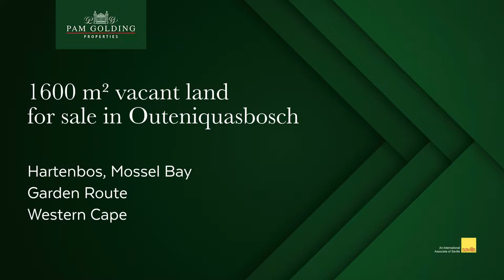1600 m² vacant land for sale in Outeniquasbosch | Pam Golding Properties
A great opportunity awaits

Enjoy the fynbos-covered hills that roll towards the blue ocean while you marvel at the majestic wildlife that shares your backyard.

The huge grounds offer ample opportunities for hiking, jogging, mountain biking, horse riding trails.

This vacant land is part of phase 10.